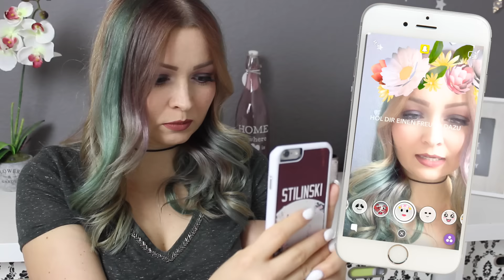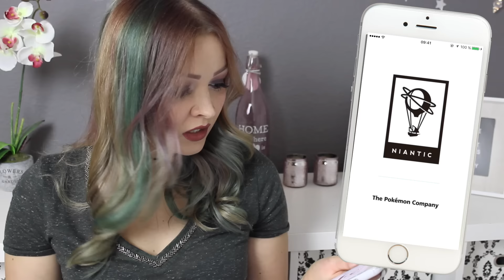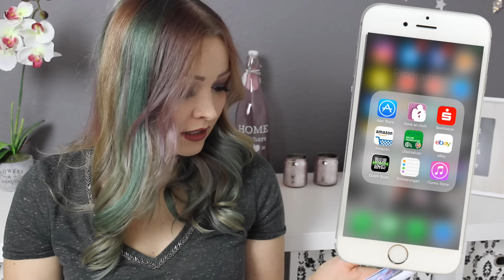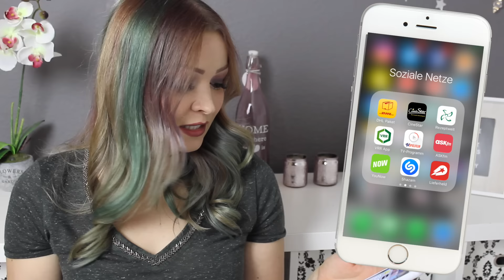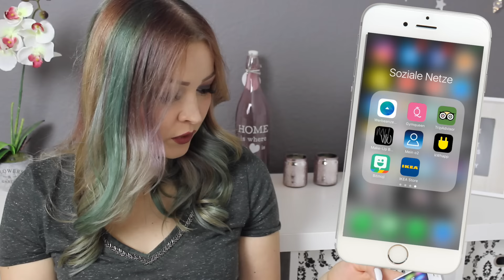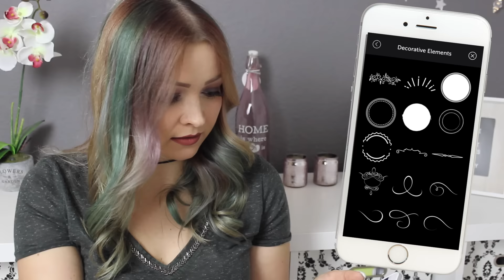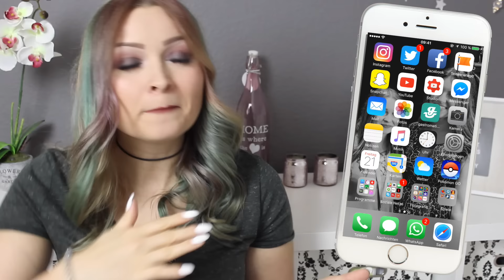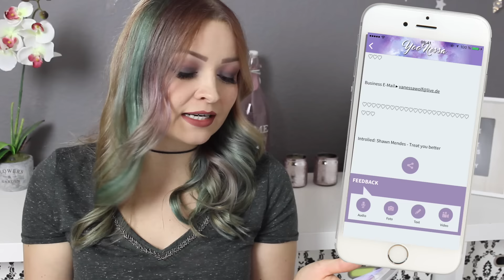What's on my Phone TAG #3 + große NEUIGKEIT - YooNessa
Heute gibt es endlich den What's on my Phone TAG :)
Ich habe eine eigene App :) Was sagt ihr dazu & wie gefällt sie euch? :)

Postfach für Pakete und Päckchen:

Vanessa Wolf
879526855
Packstation 115
44263 Dortmund

Postfach für Briefe:

Vanessa Wolf
Postfach 30 06 26
44263 Dortmund

♥ SNAPCHAT▸ Yoonessa

Ich trage im Video:

Gesicht:
▸ Real Techniques Schwamm
▸ Maybelline Fit me Foundation - 120
▸ Catrice Liquid Camouflage - 020 Light Beige
▸ P2 Perfect Face Refine + Prime Loose Powder
▸ BH Cosmetics Contour Palette

Augen:
▸ Manhatten Khol Kajal Eyeliner - Nude Couture 51D
▸ Catrice Glam&Doll Mascara
▸ BH Cosmetics Modern Neutrals 28 Color Palette

Augenbrauen:
▸ Primark Eyebrow Powder - Medium

Lippen:
▸ NYX Lingerie - Exotic

Nägel:
▸ Primark - weiß

Tshirt ▸ Primark